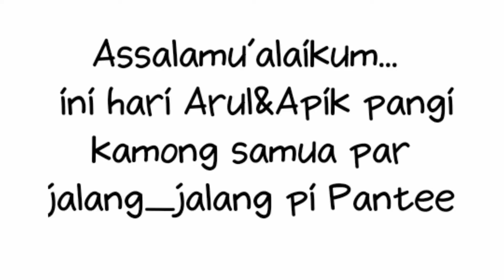PERGI PEKNIK KETEMU BULE NYASAR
Asalammualaikum wr…wb
Terima kasih buat kalian semua yang sudah nyempatin nonton vidio kita ya guys, jangan lupa Like, Comment jika kalian ada ide untuk kita, Share dan SUBSCRIBE supaya kalian selalu update kita.
 Semoga kita semua selalu diberi Kesehatan, Rejeki, dan Umur panjang Aminn…